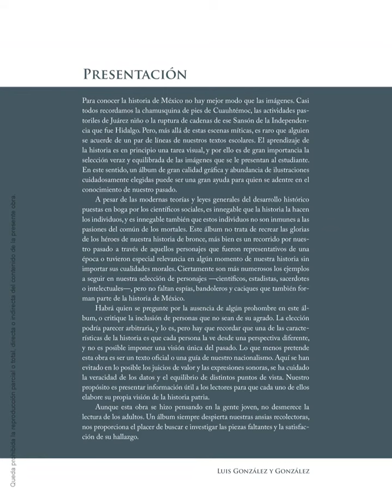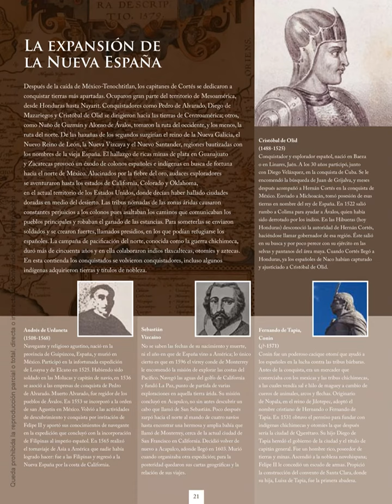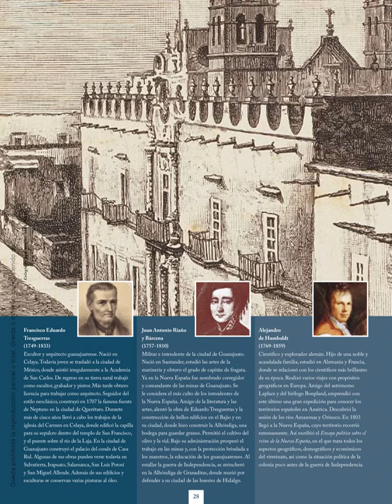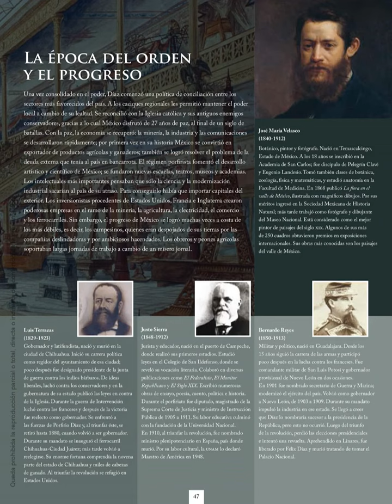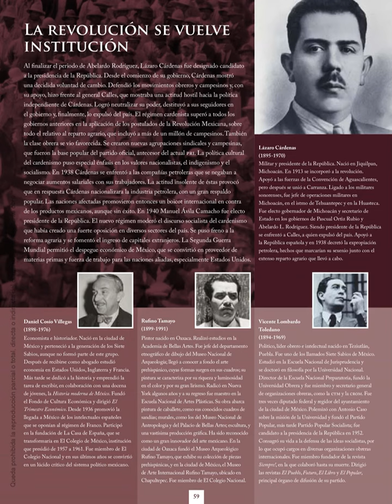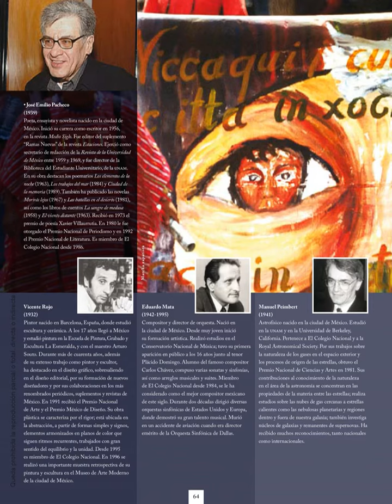Viaje por la historia de México